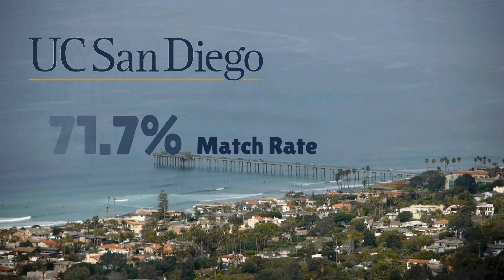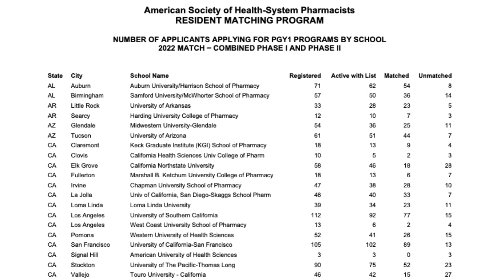Choosing the Right School: Your Key to Securing a Pharmacy Residency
In this eye-opening video, we delve deep into the world of pharmacy residency matching rates in the Golden State. 🌟 We've conducted extensive research and analyzed the latest data to bring you the most comprehensive insights into this crucial topic. If you're a pharmacy student, recent graduate, or simply curious about the state of pharmacy education in California, this video is a must-watch!

🔍 Key Highlights:
- Exclusive data and statistics on pharmacy residency matching rates.
- In-depth analysis of factors affecting matching success.
- Expert advice and tips for aspiring pharmacy residents.
- Interviews with current residents sharing their experiences.

Don't miss out on this opportunity to gain a competitive edge in your pharmacy career journey. 📈💊

Remember, knowledge is power, and we're here to empower you with the information you need for a successful pharmacy residency journey! 💪📚